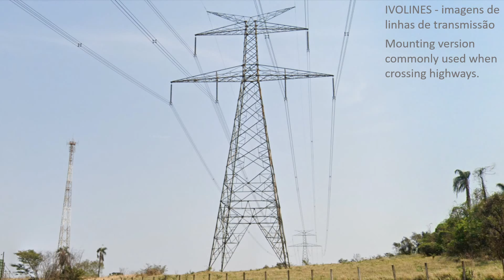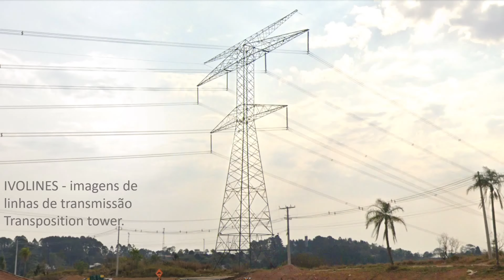SP 19 Power lines CESP 440 kv Brazil 1. (50)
The 440 kv towers of São Paulo are well exposed in this video, these towers crossed the entire state of São Paulo in the 1970s, with a unique standard for the state because it belonged to an old state energy company, CESP.
As torres de 440 kv de São paulo são bem expostas neste vídeo, estas torres cruzaram o estado de São paulo inteiro nos anos de 1970, com padrão unico para o estado por ser de uma antiga companhia de energia estadual, a CESP.
0:00 - 3 x 440 kv SE Santo Angelo para / SE Bom jardim / SE Araraquara / SE Mogi Mirim
0:05 - 440 kv SE Embu Guaçu - SE Santo Angelo.
0:09 - 4 x 440 kv.
0:13 - Usina hidrelétrica Porto Primavera 440 kv / 1540 MW, São Paulo - Brasil
0:17 - 440 kv SE Sumaré - SE Bom Jardim.
0:21 - 440 kv
0:25 - 440 kv linha ramal para industria.
0:28 - 440 kv
0:33 - 440 kv SE Santo Angelo - SE Bom Jardim.
0:37 - 440 kv SE Bauru - SE Cabreúva ( transposition ).
0:41 - 440 kv
0:45 - 440 kv
0:49 - 440 kv derivação.
0:53 - 440 kv derivação para industria.
0:57 - 440 kv SE Santo Angelo - Mogi Mirim / SE Mogi Mirim - SE Araraquara.
1:01 - 440 kv derivação para industria
1:05 - 440 kv SE Oeste - SE Embu Guaçu (transposition ).
1:09 - 440 kv SE Embu - SE Cabreúva
1:13 - 440 kv SE Santo Angelo - SE Araraquara C1, SE Mogi Mirim C 2
1:17 - 440 kv
1:21 - 440 kv